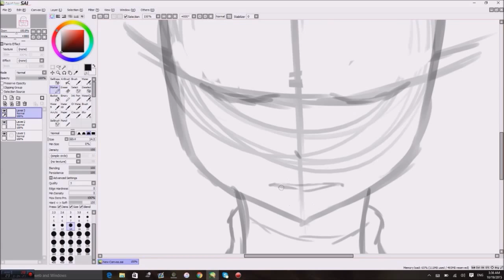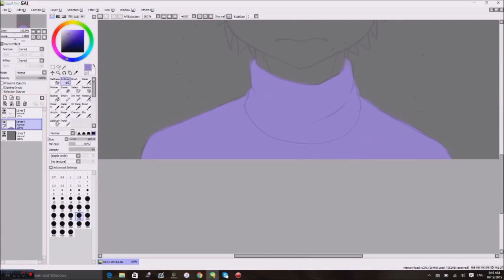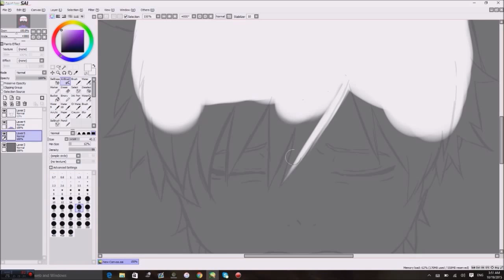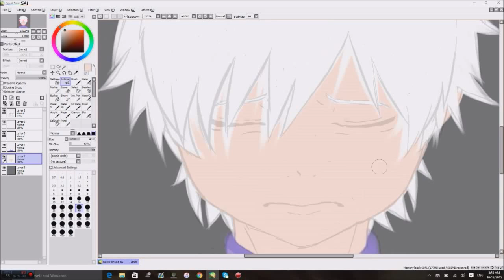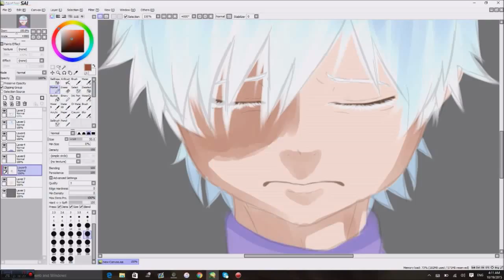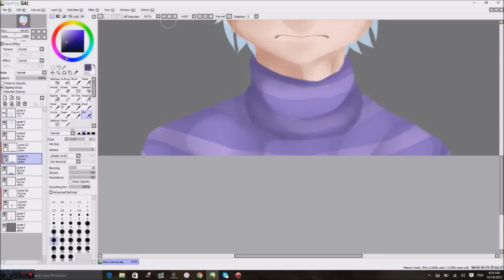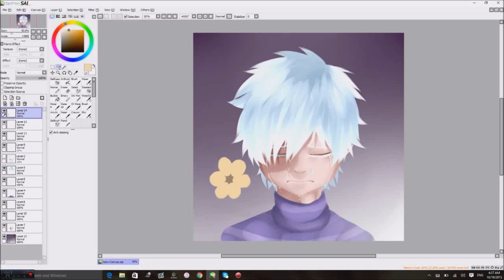A New World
I always wanted to draw an Undertale drawing but with my character as the main the character himself.
Well hope ya like it^^

Yeah I'm everywhere except Twitter XD

The content in this video is reserved to their respected owners. Content is uploaded for entertainment and educational purposes ONLY